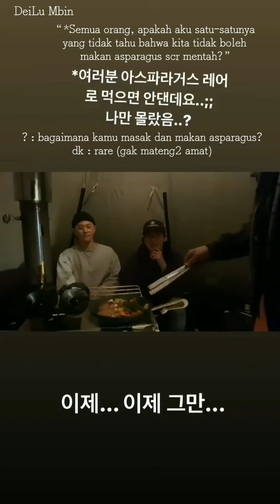191201 - Donghyuk IG story Sunday Film Teaser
eng : syh_bae

ini gak lengkap subnya.. karena gak nemu yang full translate..

maaf kalo ada yang salah ✌